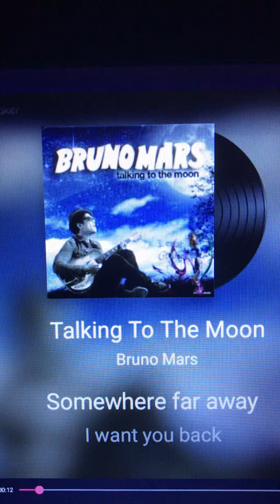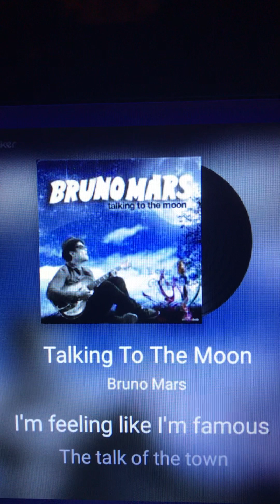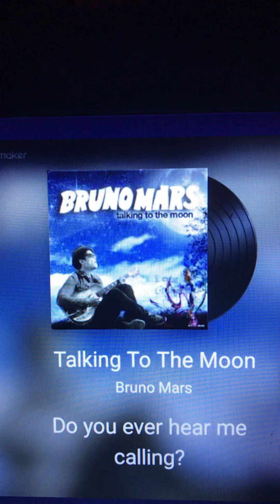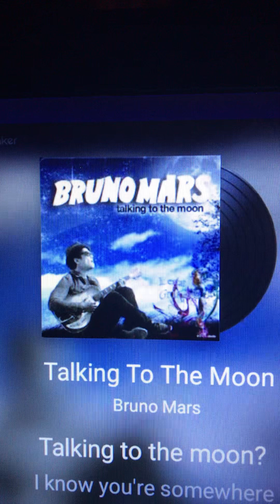Freestyle Cover song Bruno mars Made at StarMaker karouke vocal tine Rebel Venus rosé